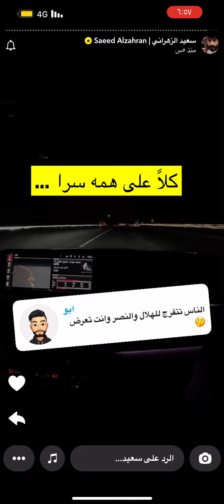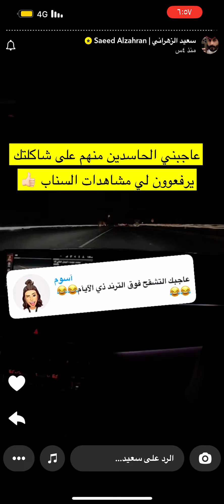سنابات ابو حنش يوم الجمعة ٣١_مايو_2024